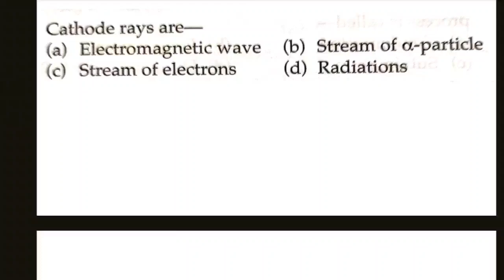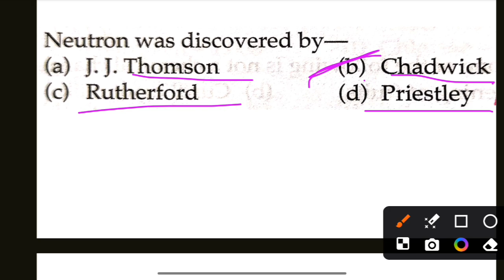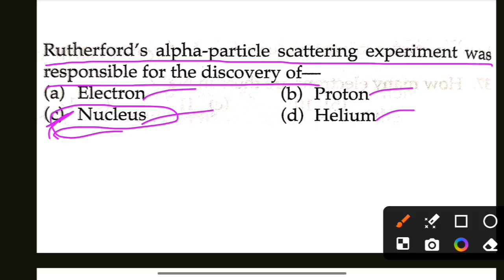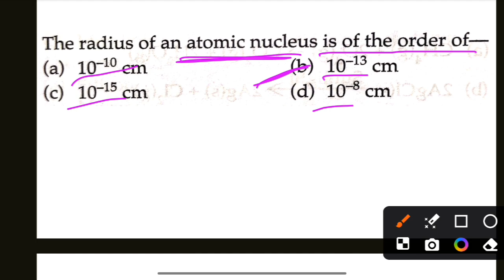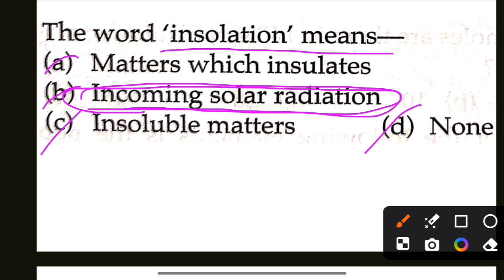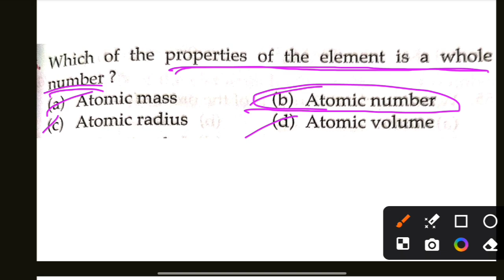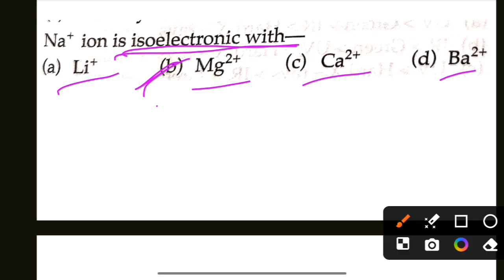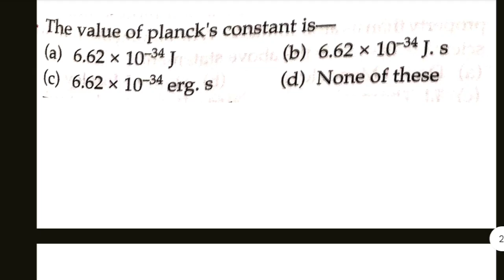SSUHS Entrance Exam 2025 | D pharm, BSc Nursing, B pharm PYQs pyqs Chemistry previous year questions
SSUHS Entrance Exam 2025 | B pharm, d pharm

 PYQs MCQs Chemistry

Useful For

Paramedical Courses

B Pharm Entrance Exam

D Pharm Entrance Exam

Physics

Chemistry

Biology

MCQs

Paramedical Courses

Physics

Chemistry

Biology

MCQs

Paramedical Courses

Physics

Chemistry

Biology

MCQs

Paramedical Courses

Physics

Chemistry

Biology

MCQs

Paramedical Courses

Physics

Chemistry

Biology

MCQs

Paramedical Courses

Physics

Chemistry

Biology

MCQs

Paramedical Courses

Physics

Chemistry

Biology

MCQs

Paramedical Courses

Physics

Chemistry

Biology

MCQs

Paramedical Courses

Physics

Chemistry

Biology

MCQs

Paramedical Courses

Physics

Chemistry

Biology

MCQs

Paramedical Courses

Physics

Chemistry

Biology

MCQs

Paramedical Courses

Physics

Chemistry

Biology

MCQs

bsc nursing entrance exam 2025 pyq

ssuhs b pharm entrance exam question paper

ssuhs bsc nursing entrance exam 2025

b pharma entrance exam 2025 important questions

bsc nursing graduation ceremony

nursing tutorial

jeyasekharan college of nursing

biology for bsc nursing entrance exam 2025

Useful For

Paramedical Courses

Physics

Chemistry

Biology

MCQs

Paramedical Courses

Physics

Chemistry

Biology

MCQs

Paramedical Courses

Physics

Chemistry

Biology

MCQs

Paramedical Courses

Physics

Chemistry

Biology

MCQs

Paramedical Courses

Physics

Chemistry

Biology

MCQs

Paramedical Courses

Physics

Chemistry

Biology

MCQs

Paramedical Courses

Physics

Chemistry

Biology

MCQs

Paramedical Courses

Physics

Chemistry

Biology

MCQs

Paramedical Courses

Physics

Chemistry

Biology

MCQs

nursing tutorial

bscnursingentranceexam2025

nursingcoach14